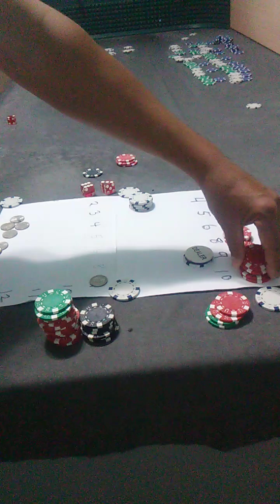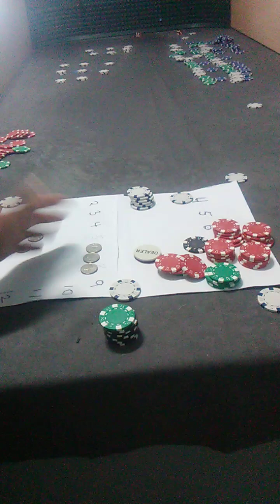craps, my way of the betting [eps 30]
20240807@11am. get to need the math and the winning game.  play with the math,  not the game...